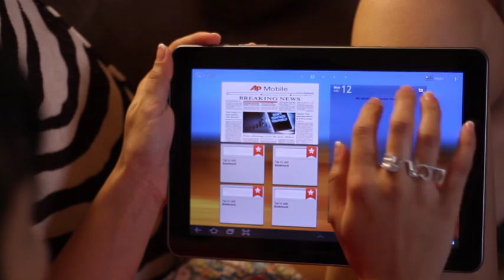Docomo Pacific Guam | 2011 Christmas Commercial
Actors: Mark Scott and Melina McCrossin.  Guam Docomo Pacific 2011 Christmas Commercial